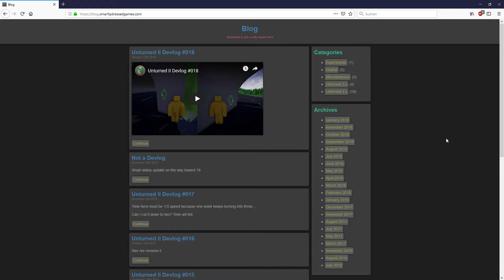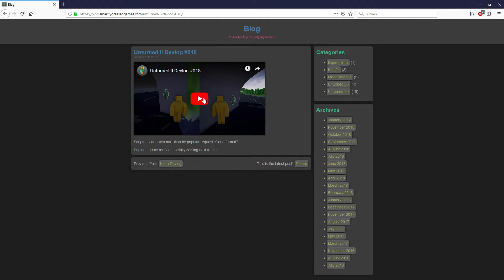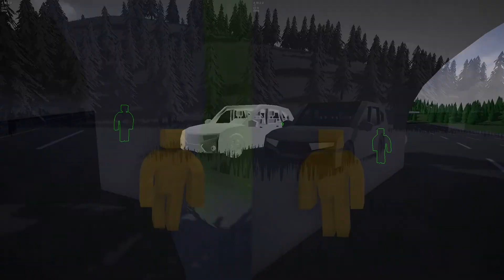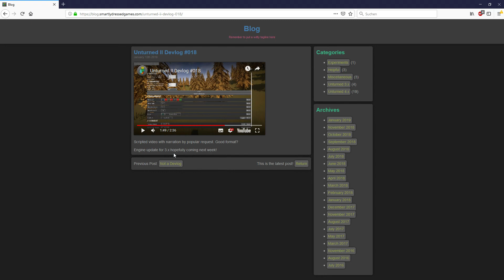Gehyped auf Unturned 2 | Weitere Einblicke in das neue Unturned! #156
Endlich neue Einblicke in Unturned 2! Viel Spaß beim Zusehen.☻

★Adde mich auf Steam!★

★Teamspeak★

• IP: pwgofficial.teamspeak.de
• Kein Passwort!

★Trete meiner Steam Communitygruppe bei!★

★Alle Unturned Item ID's★

★Fanbild Desktophintergrund★

★PC Specs★

• AMD FX Series FX-8350 (8 x 4.0 GHz)
• ARCTIC Freezer A30 - 320 Watt CPU Kühler
• Inno3D GeForce GTX 770 iChill HerculeZ X3 Ultra (4GB)
• Asus M5A97 EVO R2.0
• 8GB Kingston HyperX Fury (Dual Channel)
• San Disk SSD 128GB
• Crucial SSD 240GB
• 2 x HDD (380 & 470GB)
• be quiet! Pure Power 630W
• Zalman Z11 Plus Midi-Tower - schwarz